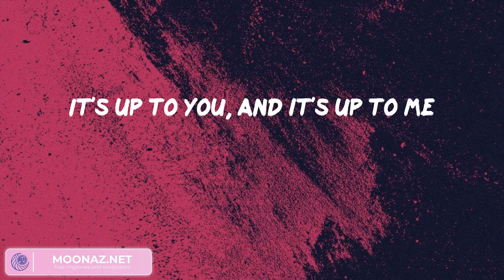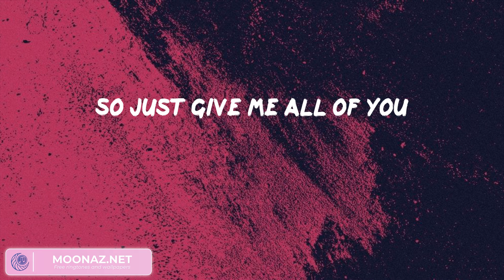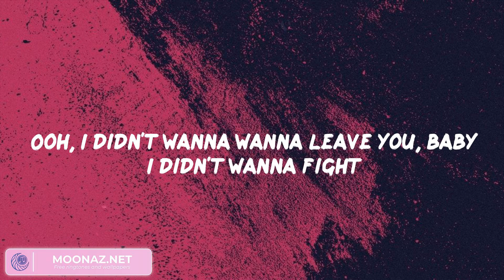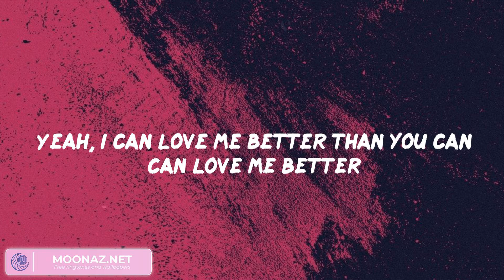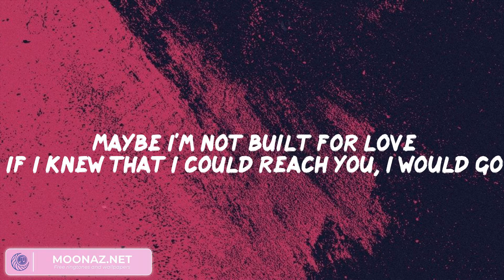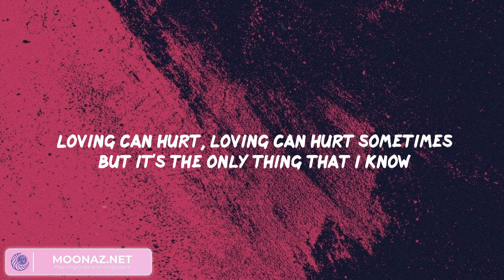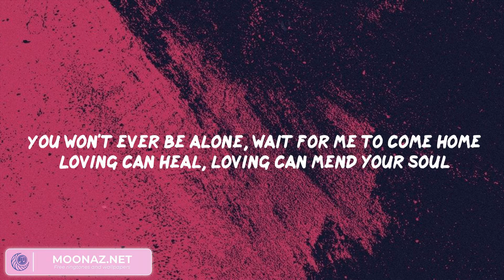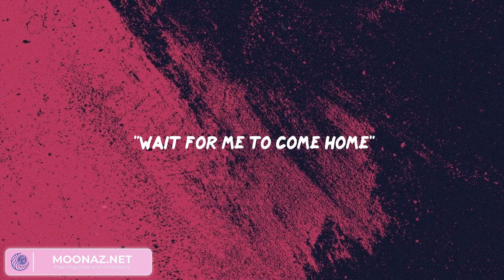Rewrite The Stars - James Arthur ft. Anne-Marie, Miley Cyrus, Seafret, Ed Sheeran,...(Mix Lyrics)